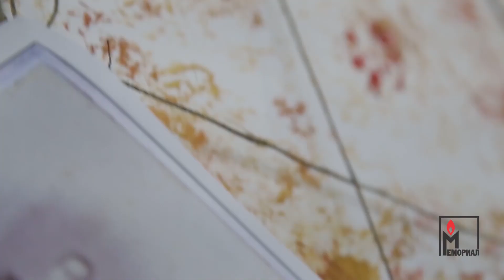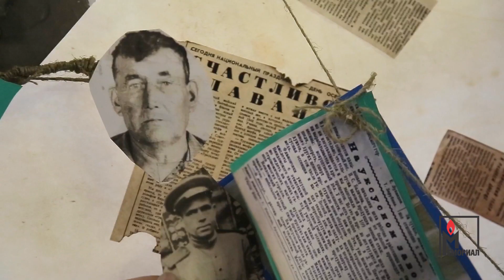Награждение победителей Школьного конкурса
25 апреля 2019 года

Церемония награждения победителей Всероссийского конкурса исторических исследовательских работ старшеклассников «Человек в истории. Россия – ХХ век». В этом году конкурсу исполняется 20 лет.

В Москву из 24 регионов России приехали старшеклассники − авторы 43 лучших исследований, отобранных из 1647 работ конкурса. Они исследуют архивы, опрашивают очевидцев, изучают старые газеты или отправляются на поиски заброшенных зданий и памятников. Они открывают новые, неизвестные факты, находят интересные и ценные документы, восстанавливают судьбы жителей родного края.

В фойе проходила выставка: победители школьного конкурса представили презентации своих работ.

В зале проходила торжественная церемония награждения.

С приветственным словом к школьникам обращались председатель жюри конкурса, писатель Людмила Улицкая; издатель, главный редактор журнала «Новое литературное обозрение» Ирина Прохорова; член Совета Федерации Владимир Лукин; председатель Совета при Президенте Российской Федерации по развитию гражданского общества и правам человека Михаил Федотов.

Награды вручили и лучшим учителям − наставникам конкурсантов.

Генеральный партнер конкурса – Фонд Михаила Прохорова (РФ).

Партнеры конкурса: Фонд Кёрбера (ФРГ), Фонд «Память, ответственность и будущее» (ФРГ), Фонд имени Генриха Бёлля (ФРГ), Филиал «Фонда Фридриха Науманна за свободу» (ФРГ) в Российской Федерации, Европейский союз.

Конкурс поддержали:

Проект «The Earth Is Flat – Kак читать медиа?», радиостанция «Серебряный дождь», Новая газета, радиостанция «Эхо Москвы», сеть отелей Maxima Hotels.

Съемка и монтаж - Анна Маслакова